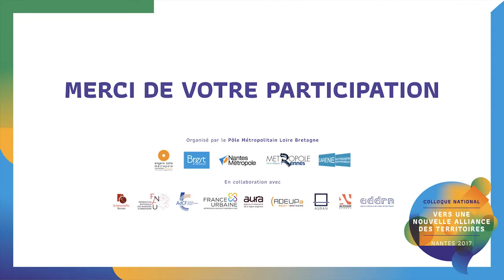Romain Pasquier, politiste, CNRS - Sciences Po Rennes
Intervention de Romain Pasquier au colloque "Vers une nouvelle alliance des territoires" le 20 octobre 2017 à Nantes